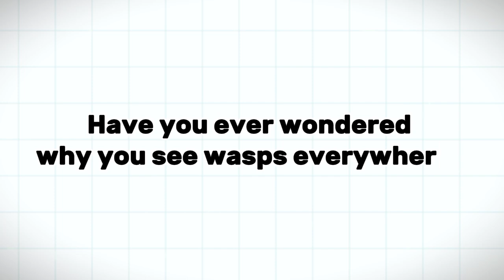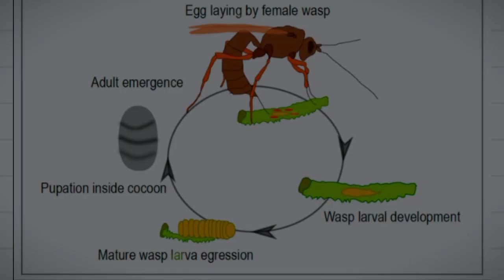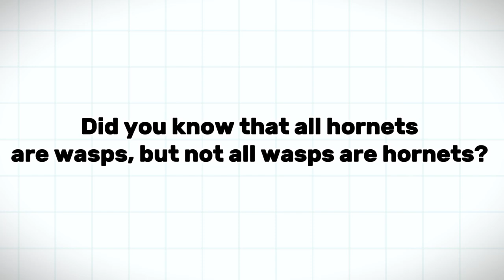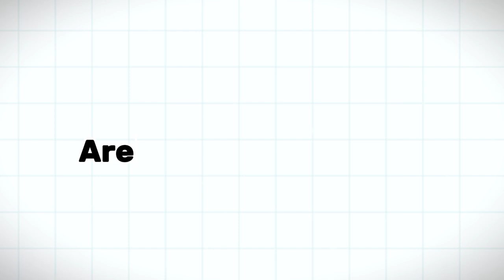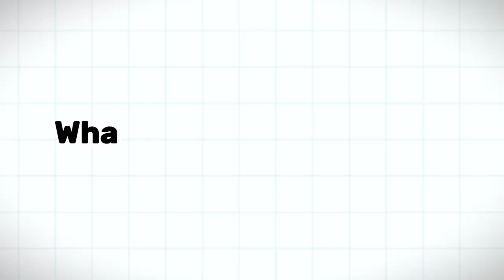What Is The DIFFERENCE Between Wasps and Hornets.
Discover the key differences between wasps and hornets in this informative video. Learn about their size, coloration, body structure, nesting habits, and behaviors. Perfect for nature lovers, garden enthusiasts, and anyone curious about insects. Stay informed and entertained with our easy-to-follow guide.

Voice generated using ElevenLabs. Special thanks to ElevenLabs for their advanced AI voice technology. Try it for free and explore the power of AI-generated voices!"